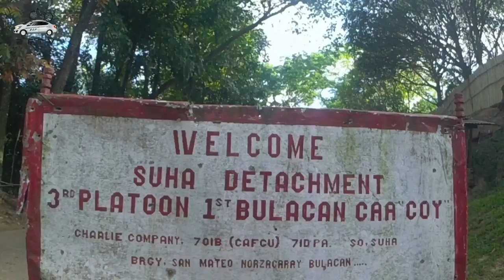PART 1 BITBIT - San Mateo, Norzagary Exploration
PART 2 Video Link:
Hi friends! Please enjoy watching to our BITBIT - San Mateo, Norzagary Exploration.
This video will give you heads up what's there on that place!
Warning!!
Before you ride, please double check your bike breaks, wheels, tune your shifters
and especially you are on good condition. Just a kind advice from your friend -BETV 😇
Travel Vlogs Channel
Official Facebook page: BikExplorer & Travel Vlogs - BETV
"Seek ADVENTURE as Life is a JOURNEY so let's start to be an EXPLORER"
Music Channel
Official Facebook page: FJ Javines